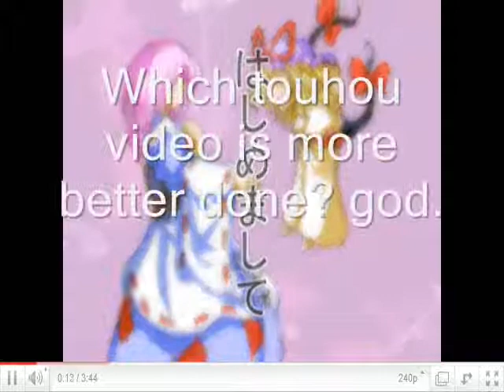Something thats bothering me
I finally uploaded a video its a parody of Sandythe58's now deleted YouTube videos the audio is from part 1 which I will re-upload sometime in the future.